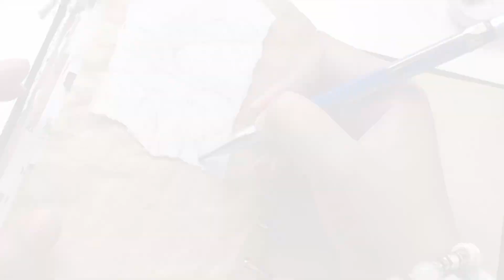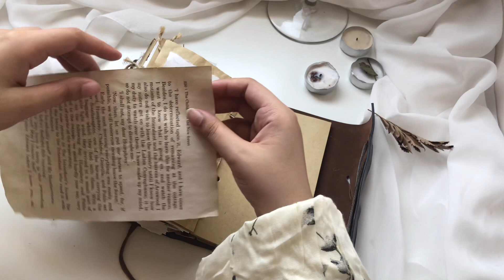Journal with me | peaceful vibes 🌾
hello, i hope you’re having a good day !!
i filmed & edited this video last year 😅 i really miss those times.. it’s been a while since i posted journal videos, i hope you enjoy watching !